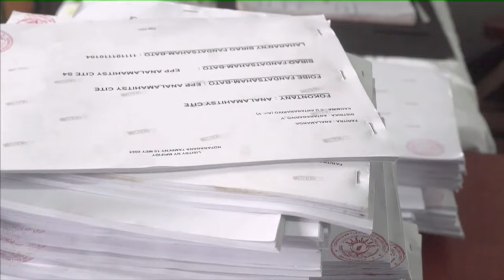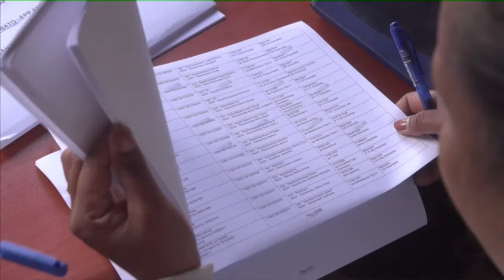LE JOURNAL DU 28 MAI 2024 BY TV PLUS MADAGASCAR